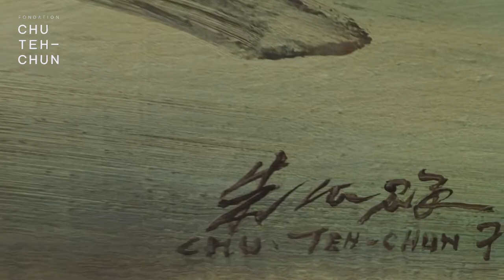Visit Fondation CHU Teh-Chun at home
Visit the foundation at home

CHU TEH CHUN
N°406
Oil on Canvas
146 x 114 cm
1971